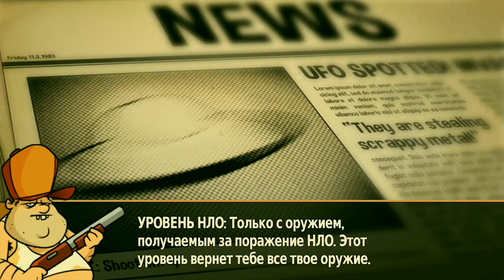EARN TO DIE 3,Tank Star,Blob Thrower,Noob vs Pro 2,Mr Bullet,Swamp Attack